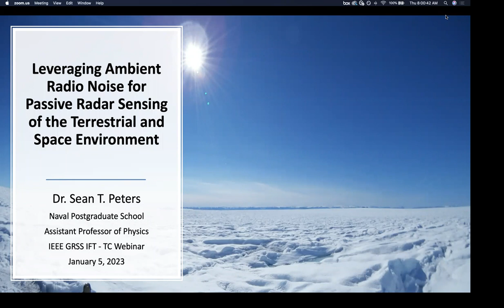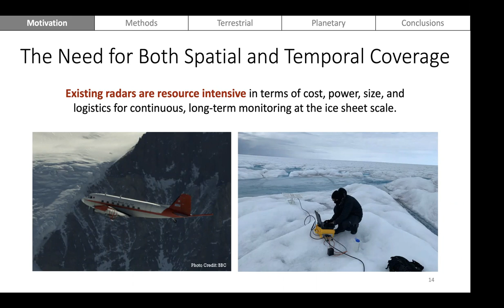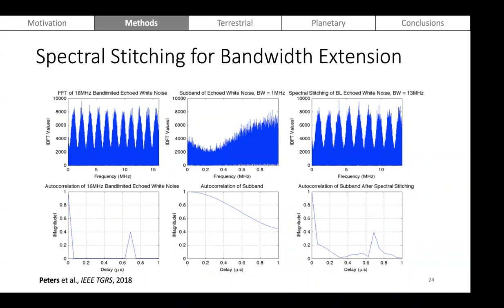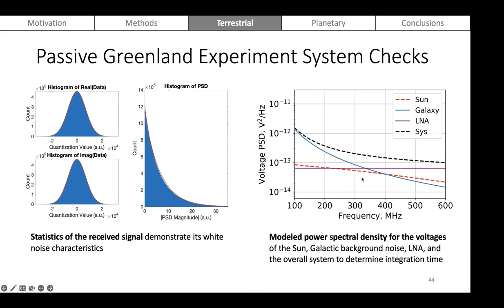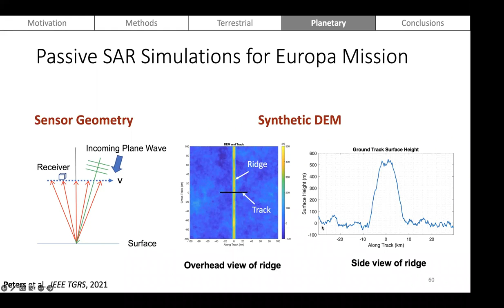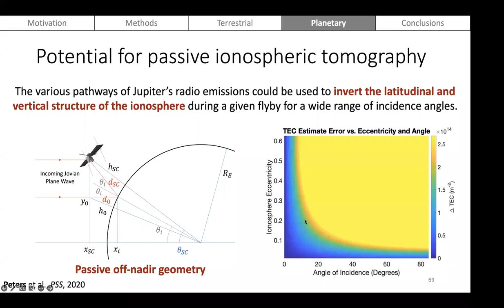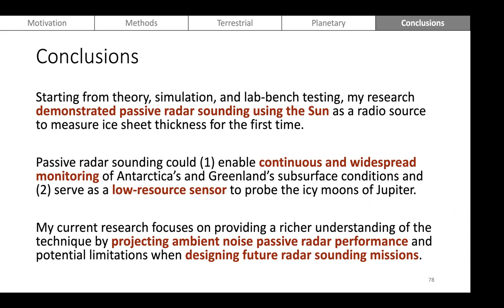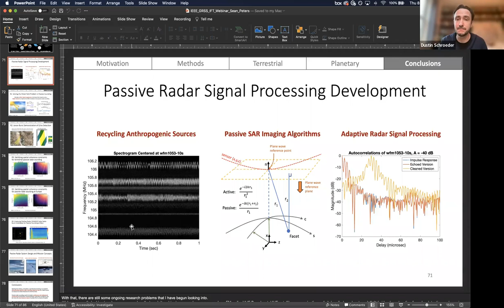Leveraging Ambient Radio Noise for Passive Radar Sensing of the Terrestrial and Space Environment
by Sean Peters, Naval Postgraduate School, in Monterey, CA

Traditional active radars transmit a powerful electromagnetic pulse and record the echo’s delay time and power to measure target properties of interest, such as range, velocity, and reflectivity. Such observations are critical for investigating current and evolving conditions in extreme environments (i.e., polar regions and planetary missions); however, existing radar systems are resource-intensive in terms of cost, power, mass, and spectrum usage when continuously monitoring large areas of interest. In this talk,  a novel implementation of passive radar that leverages ambient radio noise sources (instead of transmitting a powerful radio signal) as a low-resource approach for echo detection, ranging, and imaging is presented.